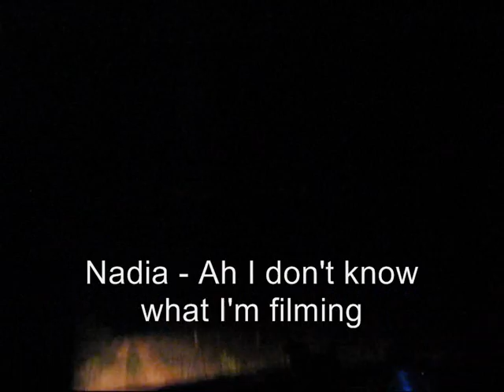Wombat Hunting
Wombat Hunting featuring Nadia, Rachel, Jack, Maddy, Christie, Liam, Verity and Abbie.